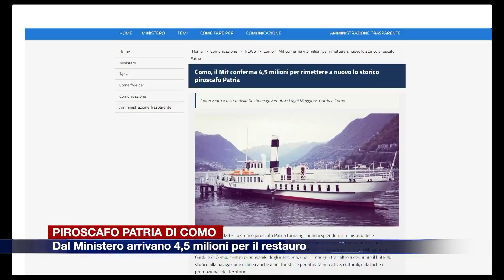Etg - Piroscafo Patria di Como. Dal Ministero arrivano 4,5 milioni per il restauro